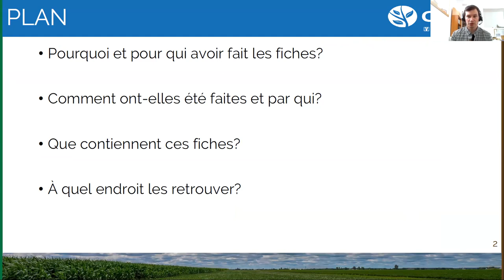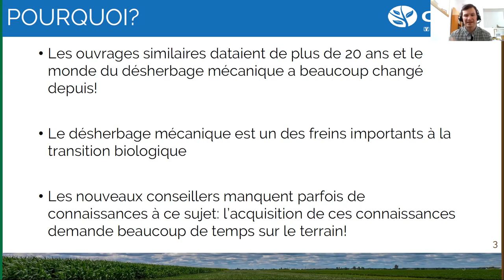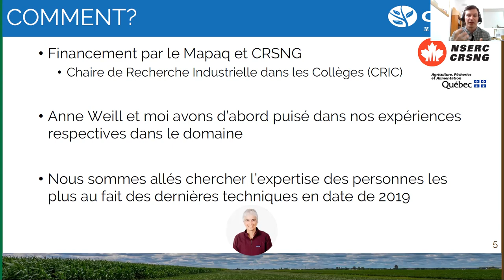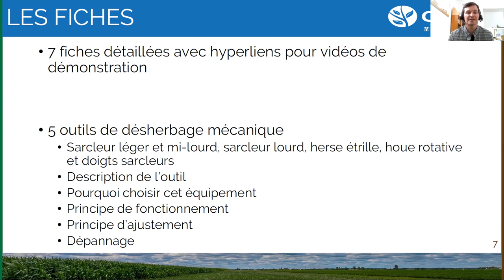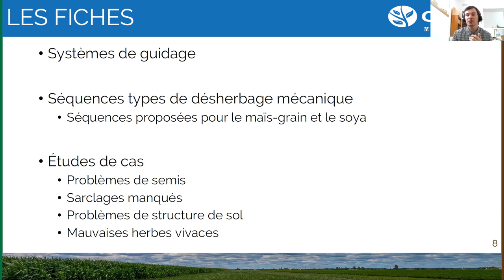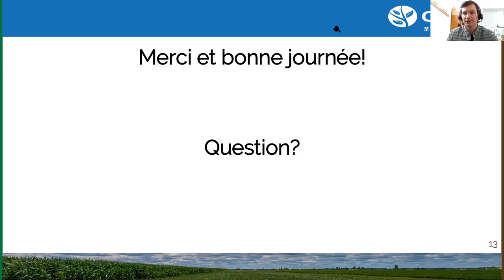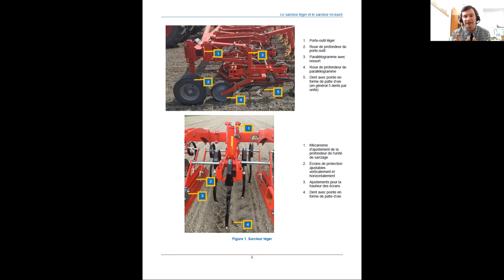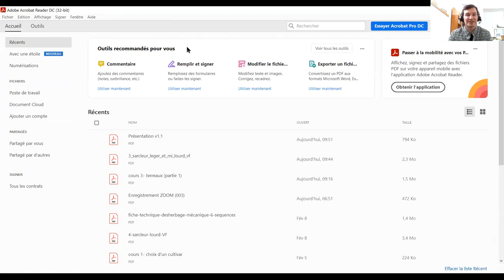Les fiches techniques sur le désherbage mécanique: un outil à découvrir (Jofroi Desperrier-Roux)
Présentation de Jofroi Desperrier-Roux, enseignant en agriculture biologique au Cégep de Victoriaville au Colloque Bio pour tous! le 17 février 2021